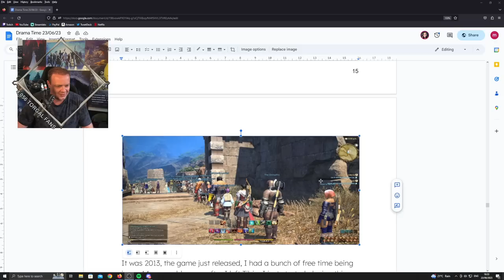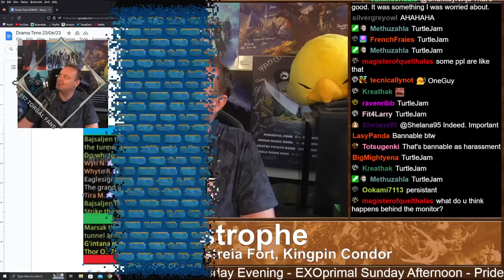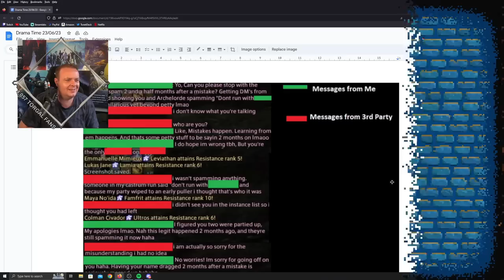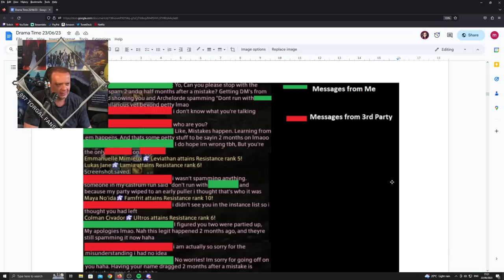Drama Time - Castrum Catastrophe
00:00 - Intro
03:25 - A Separation Story of a Rock
28:30 - Krushed Dreams
43:30 - Castrum Catastrophe